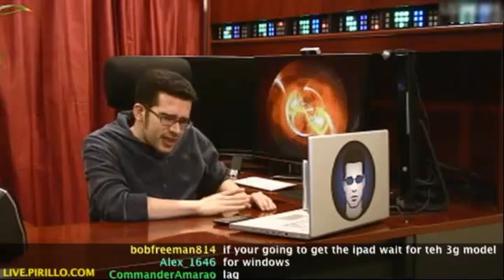Is Open Source Important?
- Justin called from southern California recently to talk about open source projects. He's doing some research into this for school, and had a few questions. Justin asked my opinion as to the pros and cons of both open source and closed source applications, along with positives and negatives of each. What are YOUR thoughts?